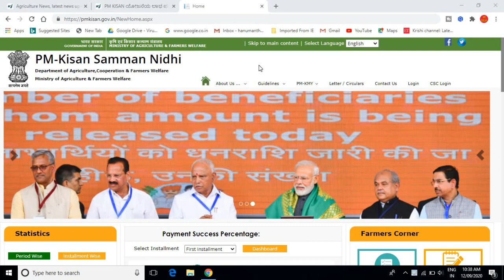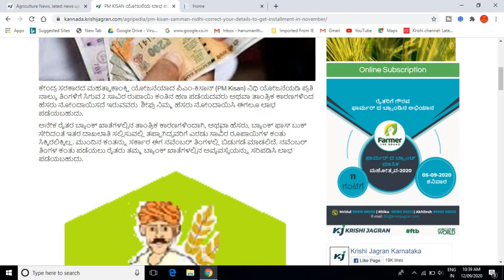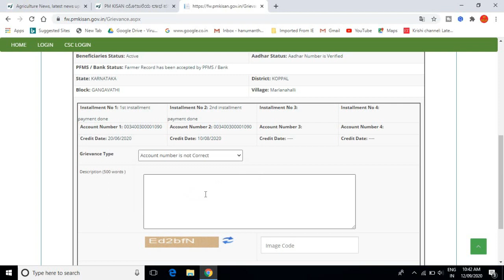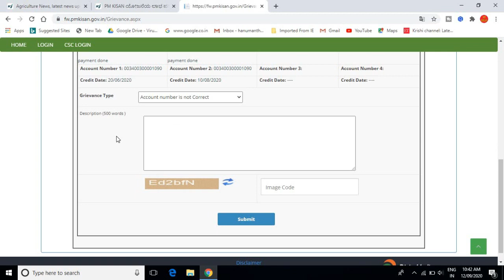PM-KISAN ಯೋಜನೆಯ 7ನೇ ಕಂತಿನ ಹಣ ರೈತರ ಖಾತೆಗೆ ಯಾವಾಗ ಬರುತ್ತೆ ? ರೈತರು ತಪ್ಪದೆ ನೋಡಿ | ಕನ್ನಡದಲ್ಲಿ ಮಾಹಿತಿ.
ಈ ವಿಡಿಯೋದಲ್ಲಿ ಪಿಎಂ ಕಿಸಾನ್ ಯೋಜನೆಯ 7ನೇ ಕಂತಿನ ಹಣ ರೈತರ ಖಾತೆಗೆ ಯಾವಾಗ ಬರುತ್ತೆ ಎಂದು ತಿಳಿಸಲಾಗಿದೆ ಹಾಗು ರೈತರಿಗೆ ಯಾವುದೇ ಕಂತಿನ ಹಣ ಬಂದಿಲ್ಲ ಅಂದ್ರೆ ಏನು ಮಾಡಬೇಕು ಎಂದು ತಿಳಿಸಲಾಗಿದೆ

GEAR USED:
1. Mic
2. DRL-18H Ring Light
3. Tripod
4. High Quality Green Screen
5. Wallpaper

More:-

                                                           ವಂದೇ  ಮಾತರಂ ".